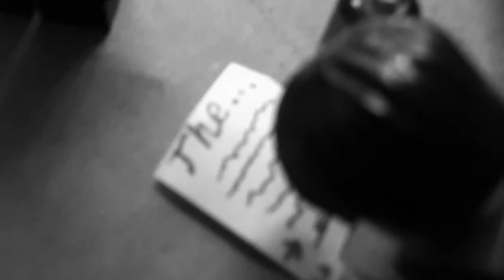The Past Of Ghost Rider